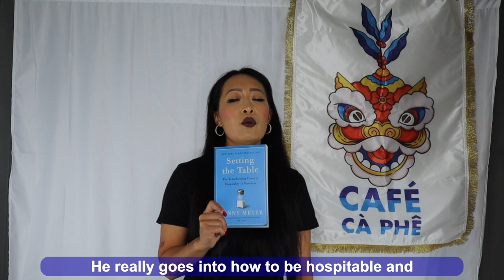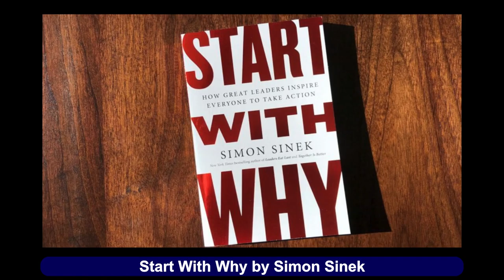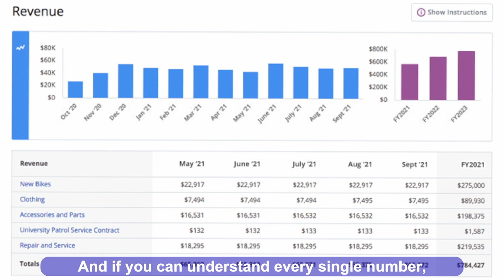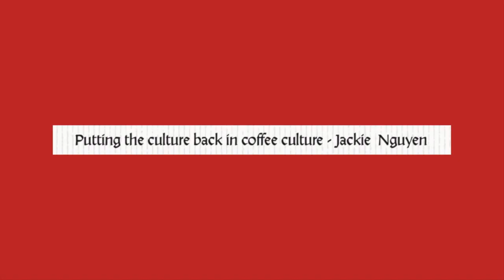*How to Open A MOBILE COFFEE SHOP* - [Part 1]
Interested in starting your own coffee shop or *mobile* coffee shop?! Here are some tips, tricks, and questions to get you started.